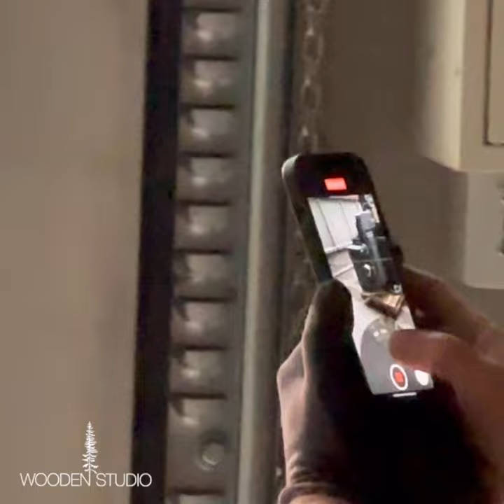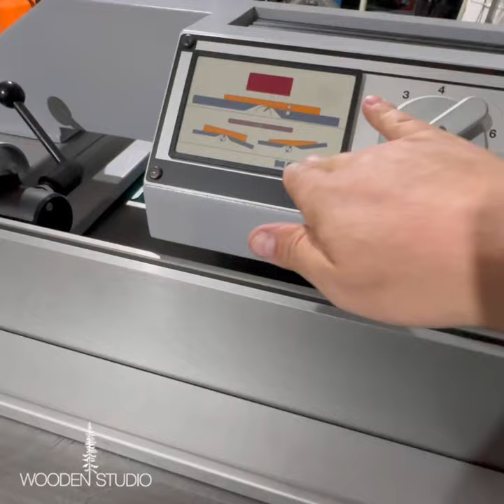Нове обладнання для майстерні – новий творчий етап.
Багато хто знайомий із моїми виробами, знає рівень, якість та підходи до виконання. На жаль, реалізовувати нові проекти на доісторичному обладнанні стає дуже складно. Давно назріла потреба в оновленні обладнання.
Цей день настав, отже нова майстерня «Wooden Studio»!
Далі буде 🇺🇦